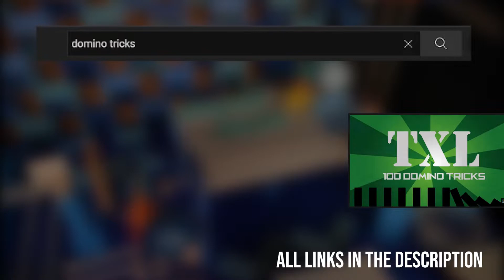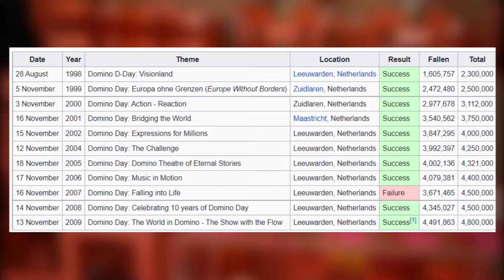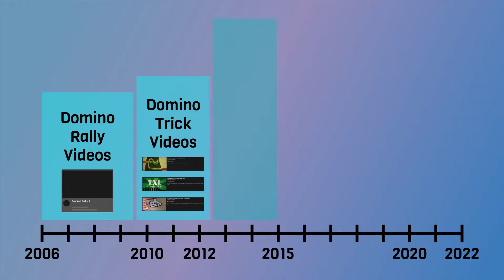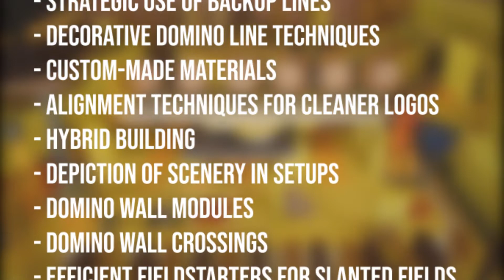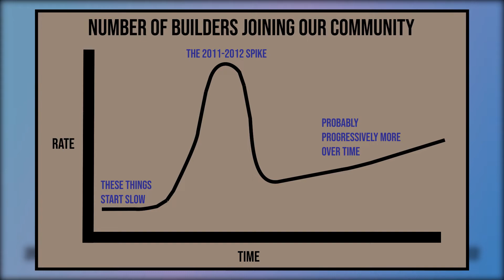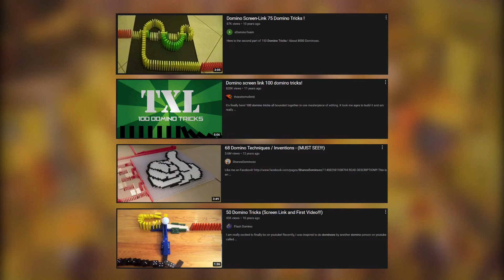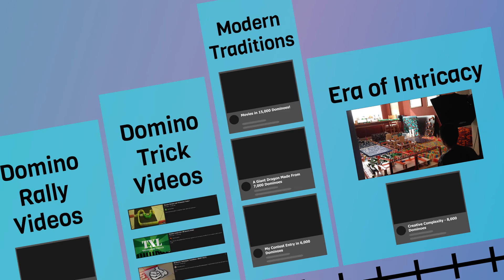The Rise And Fall Of "Domino Tricks" Videos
Domino trick compilation videos will always hold a special place in my heart, so here is a video essay about their impact on our community.

I was a producer for Domino Masters on FOX!